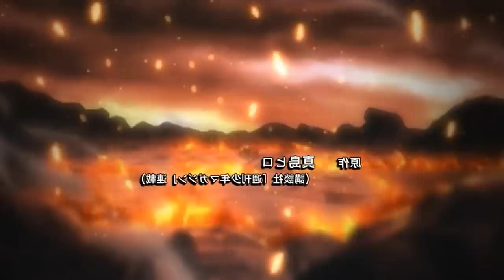★ Fairy Tail Opening OAV1-OAV2 ☆ Eternal Fellows ☆ HD 1080p & Multi Subs ★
The Subtitles can be moved/removed/translated/changed ! (CC button)

SubRip : english, french, german, italian, spanish, kanji & rōmaji.

Source : Fairy Tail Opening  From OAV 2 (same on OAV 1).
1080p (UpScaling)

Song : Eternal Fellows by Tetsuya Kakihara
Copyright : Hiro Mashima, TV Tōkyō, Tetsuya Kakihara, Kodansha

All my opening (openings only) are here (mp3 file,original, flipped, reversed with srt subtitle) :